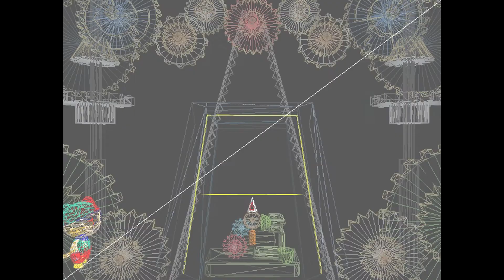Emulação - Ultra Bust-A-Move in-game no CxBx-Reloaded (emulador de XBox)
Build utilizada: v0.1-alpha-16-g1df336fd

Obs: emulação HLE apenas

Setup usado no teste:

CPU: Core i3 3.10 GHz
RAM: 4 GB DDR3
GPU: GTX 1050 TI